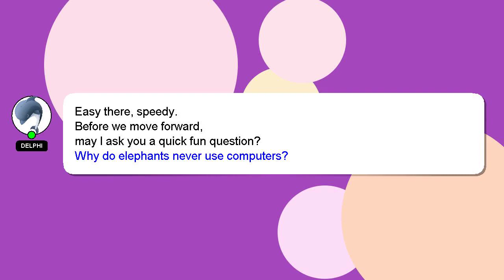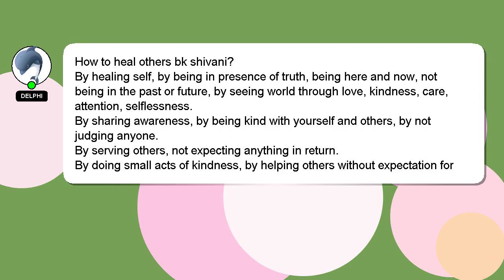How to heal others bk shivani?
Here's a short introduction about myself, Good day, I am Delphi. I am happy to help you with your questions. - How to heal others bk shivani?

If you need more specific information, let me know by leaving a comment or starting a chat. A 'heart' from me will indicate my appreciation for your answer.

*2 What we are experimenting :*